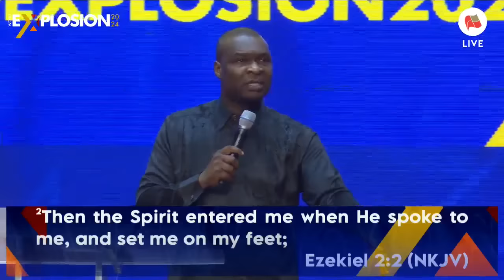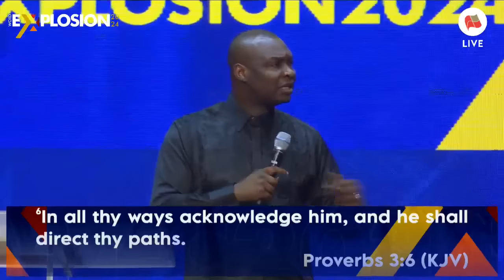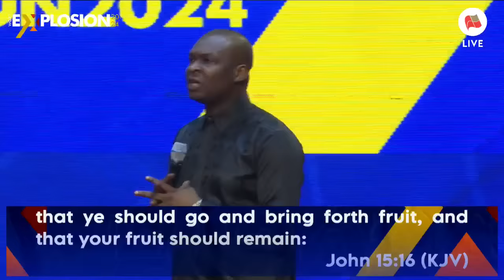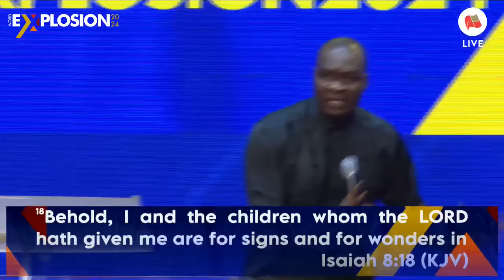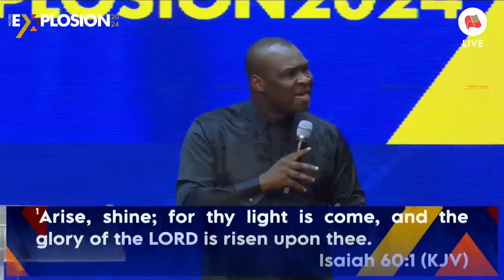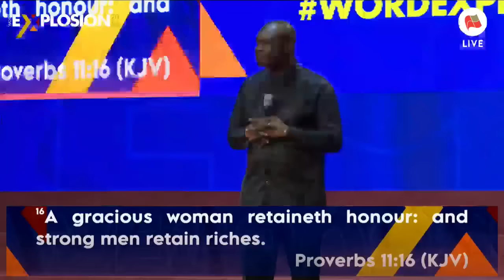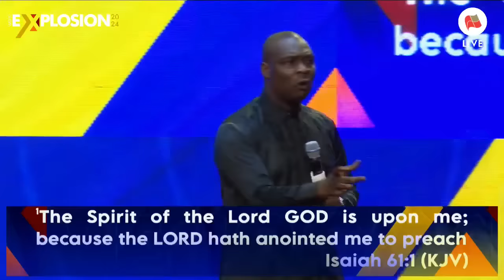BECOMING A SIGN AND A WONDER || FOUNTAIN OF LIFE CHURCH || LAGOS-NIGERIA || APOSTLE JOSHUA SELMAN